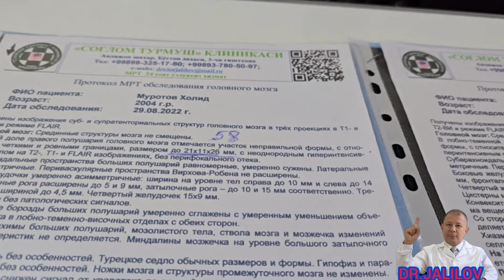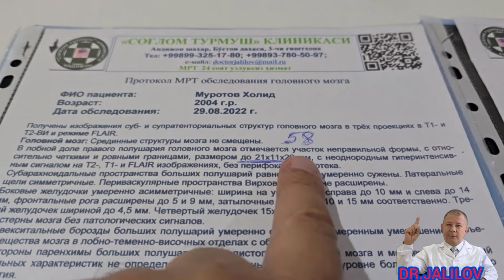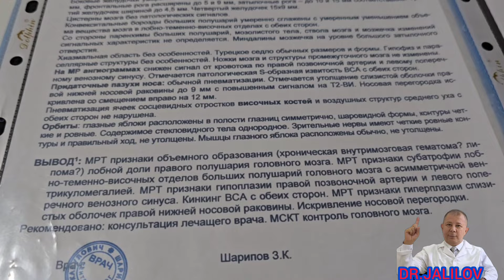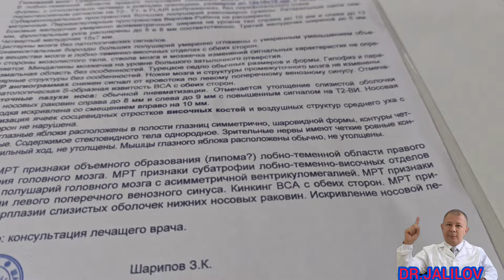Қорақалпоғистон Жўқорғи Кенгеси Раиси Аманбай Оринбаев //Dr.JALILOV